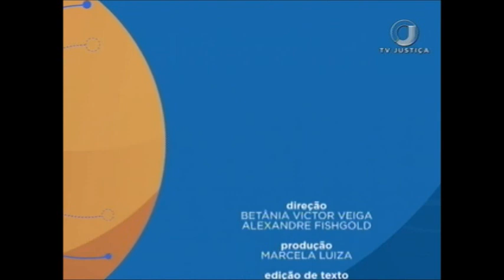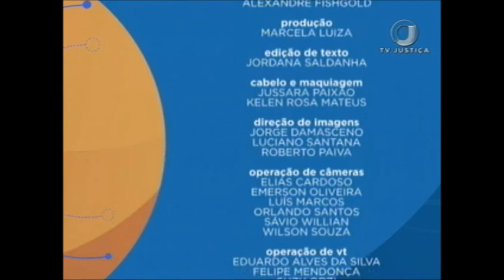Saber Direito Aula - Fundamentos e prática do Direito Agrário - Aula 5 - (20/10/17)